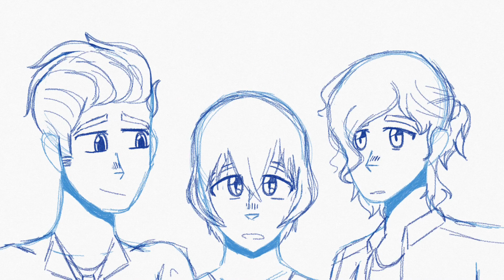Q&A Animation Meme [ Kevin, Jasson, & Nick ]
It's been a while since I've posted, yeah? I apologize I've been uninspired.. but I'm back for god knows how long. I don't won the music or the meme idea, only the art for this one. Me and my friend Lollypumpa created Nicholas, Jasson and Kevin together. I mainly created Nick while she created Kevin and Jasson and together we formed this gay illuminati. I'm sorry for not coloring in and only for two panels I've been out of it lately due to some events. Enjoy! I might post more..